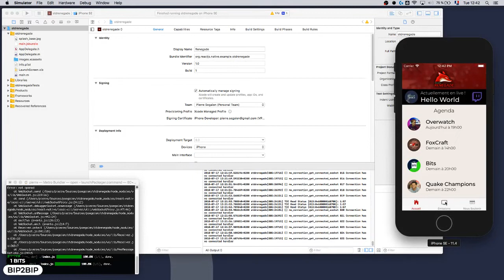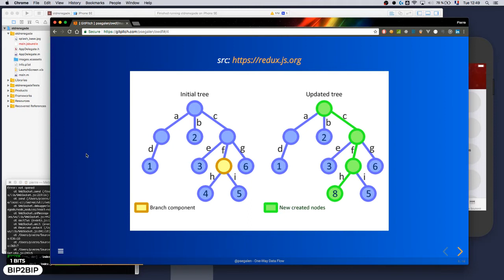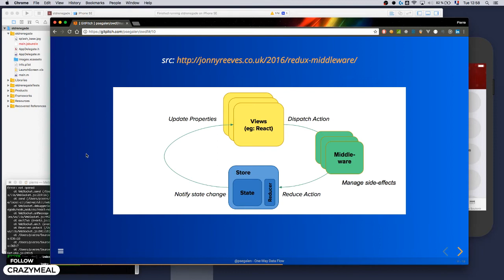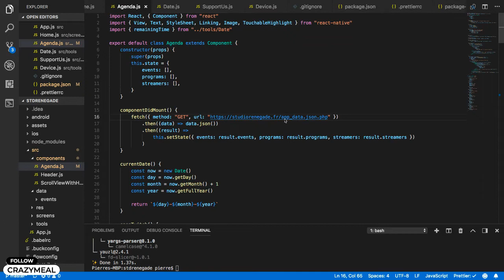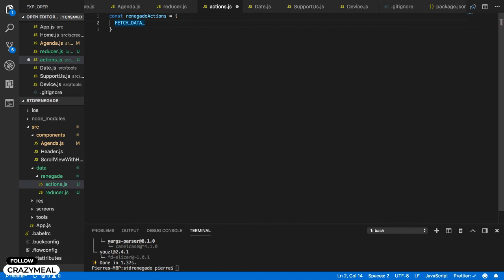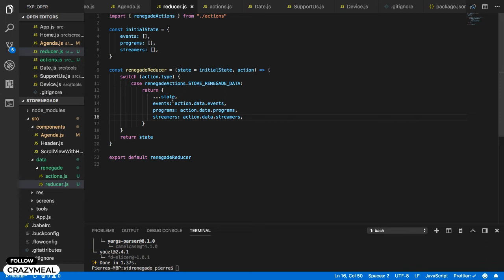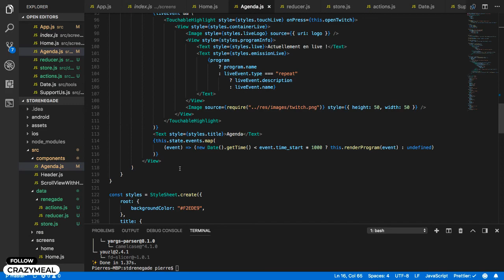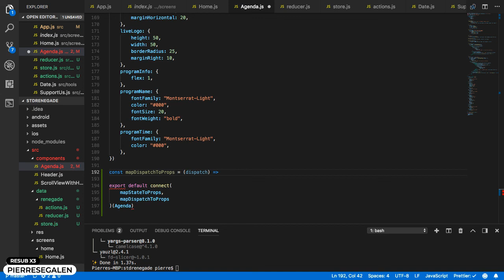HW #10 - Introduction à Redux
Cet opus introduit le concept de One-Way Data Flow et l'utilisation de la librairie de gestion d'état "Redux" qui nous permettra de partager les données issues du serveur à tous nos composants en ayant besoin.

Hello World vous propose de plonger au coeur du monde enchanté du développement. Que vous soyez ceinture noire 3e dan ou béotien, venez discuter code avec Pierre !

Nous commençons cette série en créant une application mobile pour le Studio Renegade grâce à React Native.